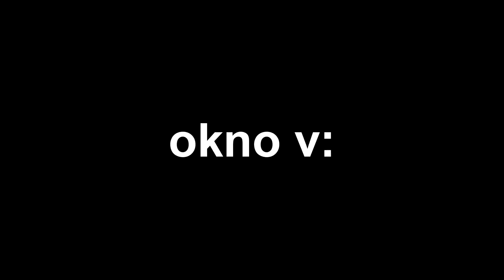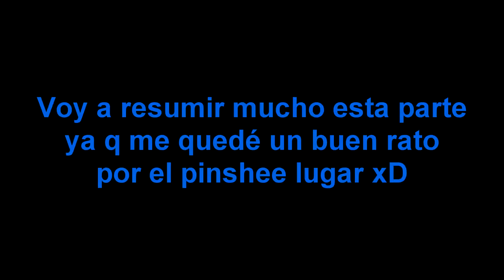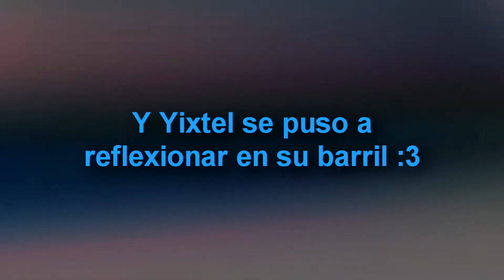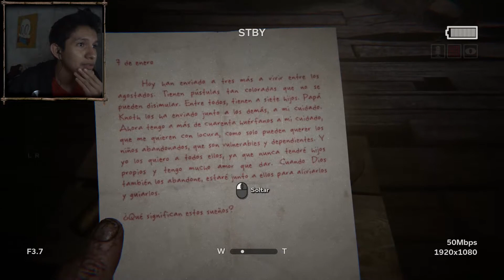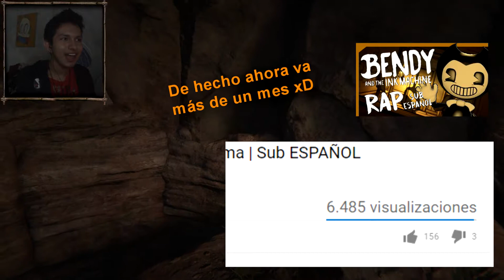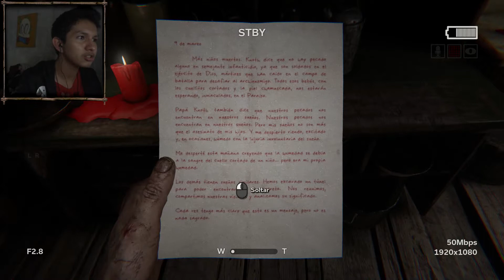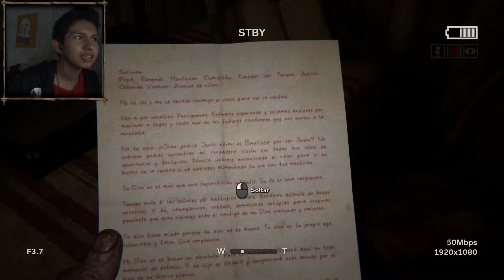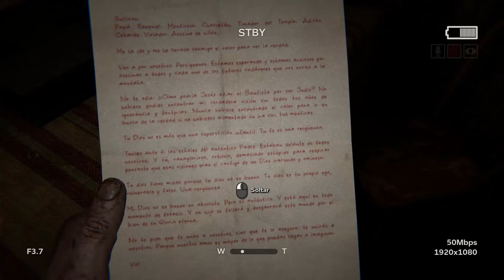EL CAPÍTULO CON MÁS TENSIÓN!!.... hasta ahora :'v! | OUTLAST II #3 | +Let's Play+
askljdhskjahfksdfhbskjcbnkaneiofdnisecmwaloemfdaldfhdufjghnasljfdcpaojksvñsdarkmñoikporlorujeiratywibgynhiurthylnwjdfkjileoaoaksdfjhoweij iosdan fidolafjn isjliwe jrifwaeli hiloktghlwiohfhalplfjol asjsplfdjpu

De todas maneras nadie lee la descripción v: aún así tengo la esperanza de que visiten estos links :'v

➝DEVIANTART （si es que quieres mandar un dibujo lo puedes hacer por aquí :3）

lalalalaallalallala. goodbye xdd